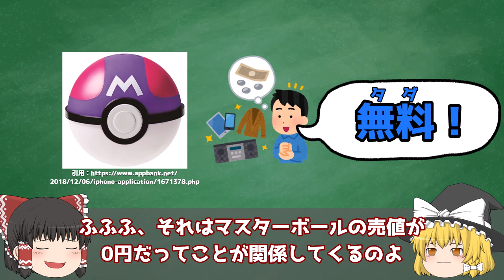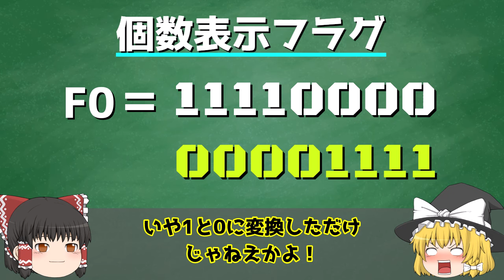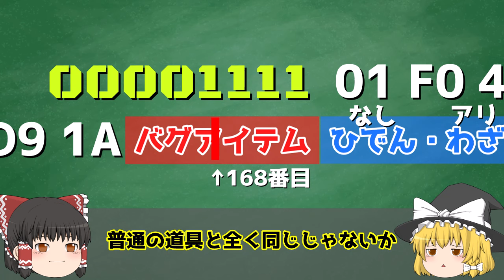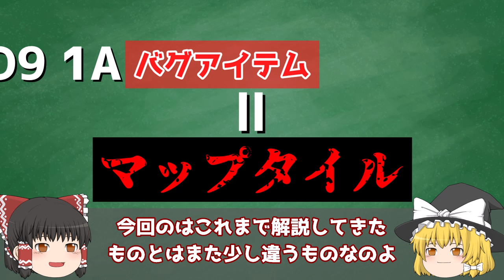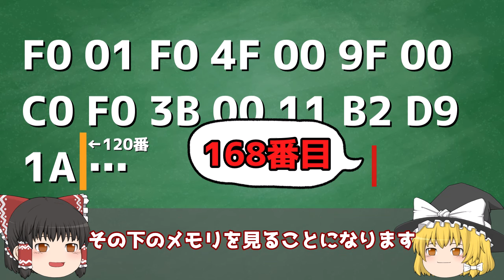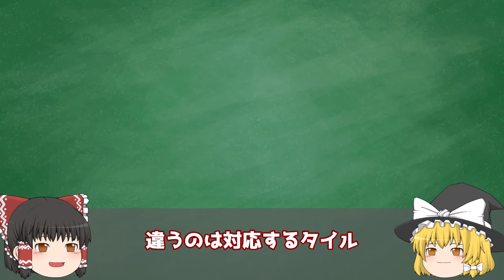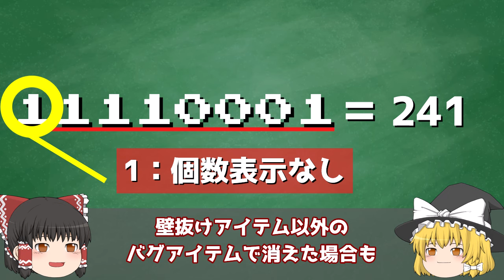【初代ポケモン】バグアイテムの個数が消える仕組み バグの仕組みを図解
壁抜けアイテム、一回売ると売れなくなるからイライラしてました